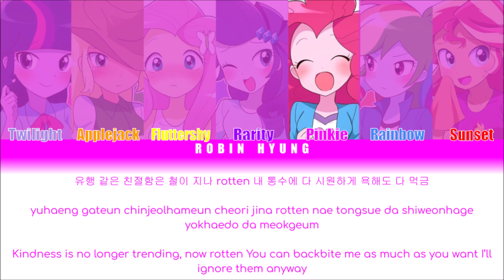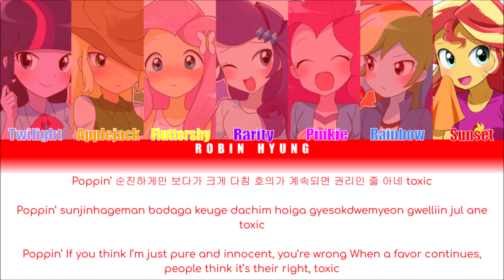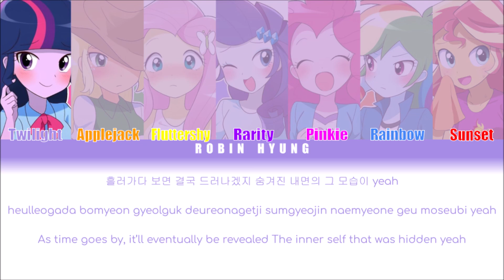(REMAKE) How would MLP sing MANIAC by Stray Kids